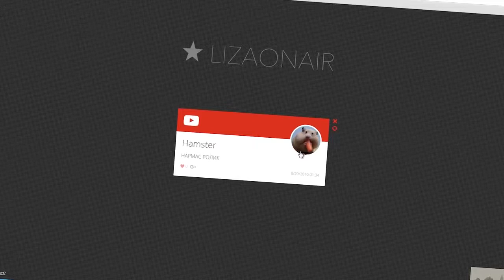ОКРАИНА ЗА СНАЙПЕРА В ИГРЕ WARFACE! Тактики, позиции, прострелы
Сегодня я сыграю в warface снайпером на карте Окраина. Расскажу вам о самых читерских позициях и прострелах в варфейс, которые обязательно вам помогут при игре снайпером на карте окраина. Как обычно продолжаю рубрику "тактики на самых популярных картах в игре warface" на этот раз пришла очередь карты окраина. В следующих видео я обязательно покажу прокиды на окраине, поэтому думаю вам стоит быть подписанным на мой канал чтобы их не пропустить.
1. Ahxello – Forever
2. Raal – Divinity
3. Janji – Shadows
4. Skylike – You